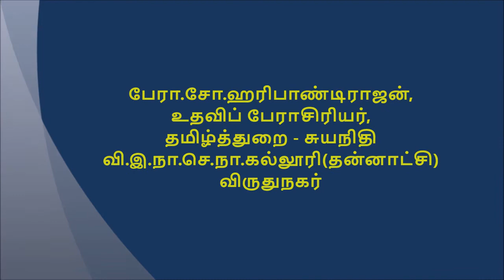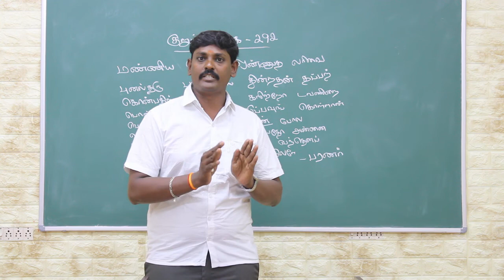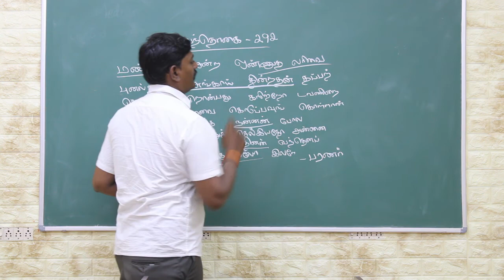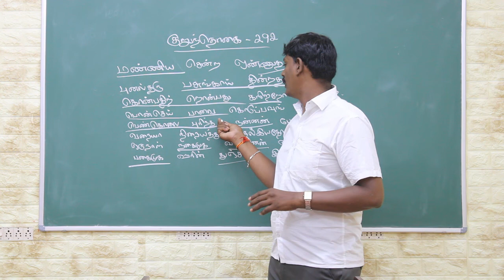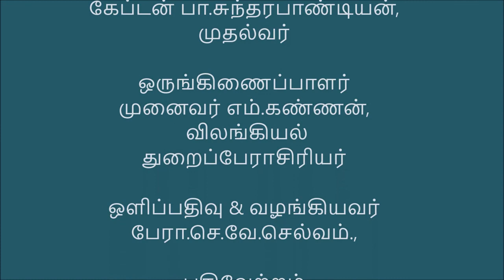குறுந்தொகைப்பாடல் சிறை காப்பு மிகுதியைக் கூறியது | எட்டுத்தொகை | வி.இ.நா.செ.நா.கல்லூரி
பேரா.சோ.ஹரிபாண்டிராஜன், M.A., B.Ed., M.Phil.
உதவிப் பேராசிரியர்
தமிழ்த்துறை - சுயநிதி
வி.இ.நா.செ.நா.கல்லூரி (தன்னாட்சி),
விருதுநகர், தமிழ்நாடு, இந்தியா.